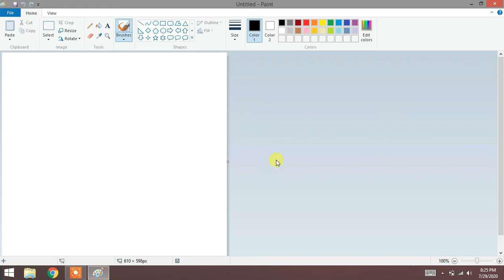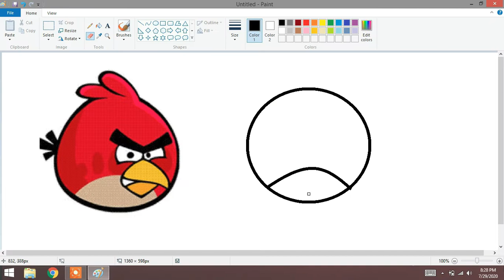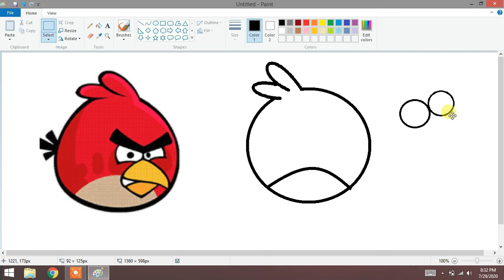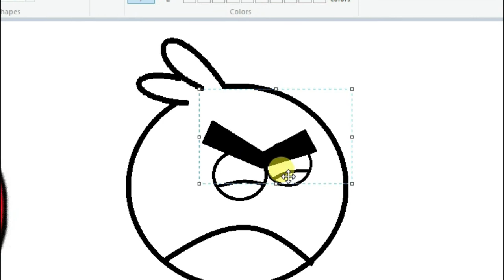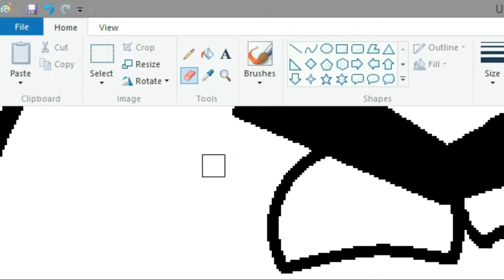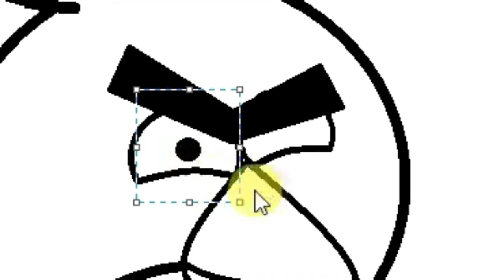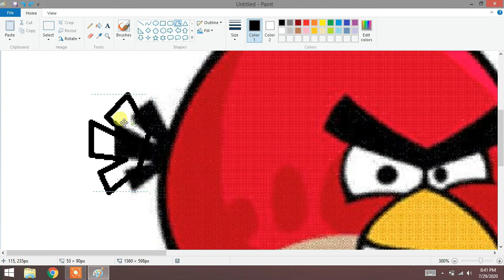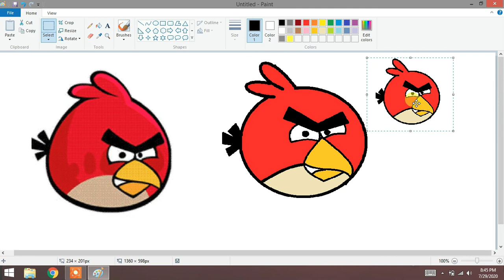ms paint | ms paint tutorial easy method | making of angry birds in ms paint | Angry bird | in Hindi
ms paint tutorial easy method to make angry birds in Hindi
making of angry birds in ms paint 🔥🔥
angry birds funny moment/ms paint tools and short cuts
This video is all about ms paint and drawing cartoons into ms paint like angry bird